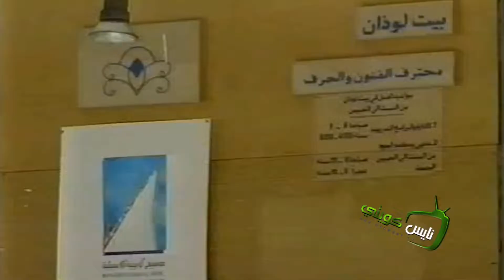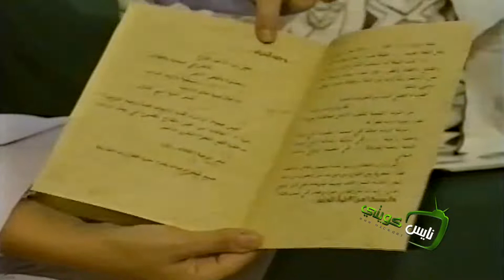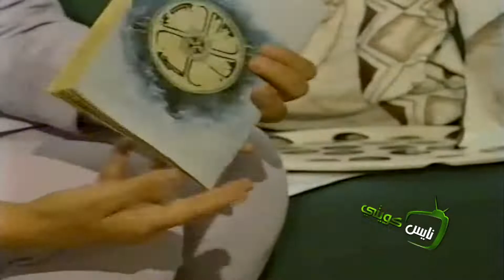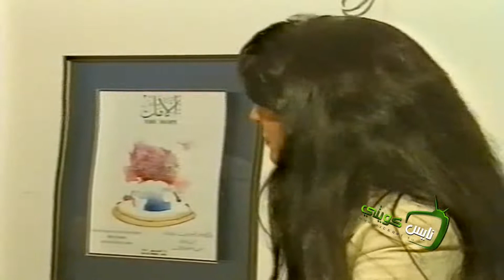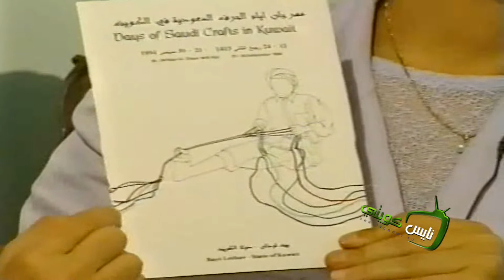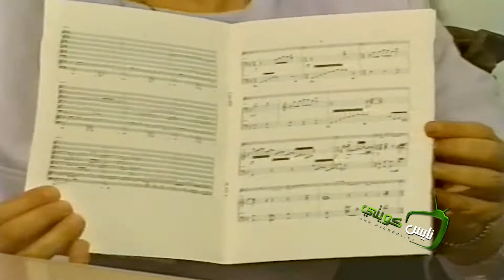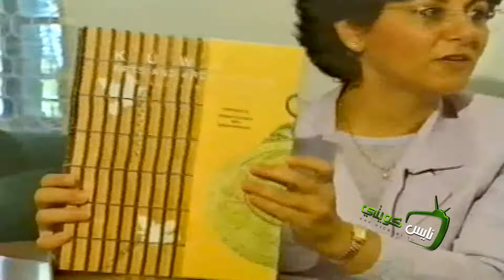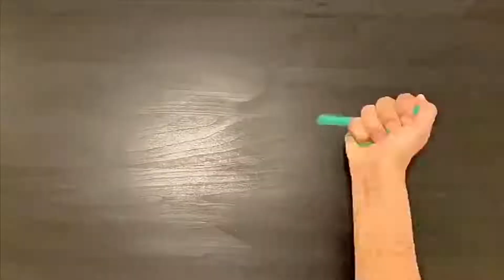لقاء مع الشيخة : امل صباح السالم الصباح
"  لالئ  من الخليج "
مؤسسة بيت لوذان ..